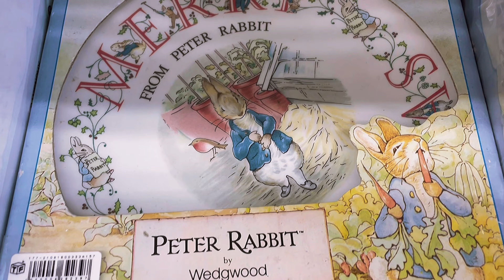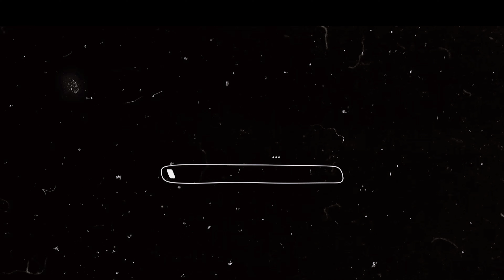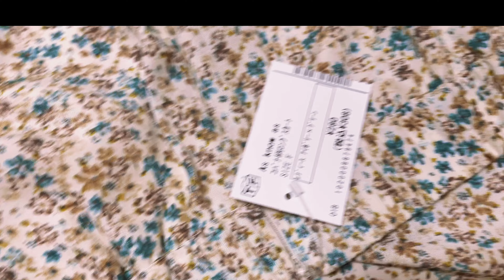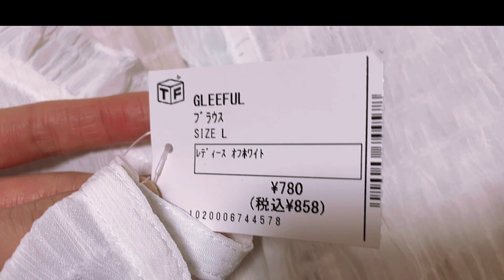Đi CỬA HÀNG ĐỒ CŨ| Làm phoóng dăm coóng phù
Sau khi càn quét Bãi rác và công viên hoa Anh đào xong thì tụi mình đi cửa hàng đồ cũ. Tối nay thì mình tính đãi anh em đặc sản xứ Lạng mùa đông, và kết quả ra sao thì các bạn nhớ xem đến cuối video nha ☺️

Thiết bị: iPhone 12pro
Edit: KineMaster

iu mọi người 💕